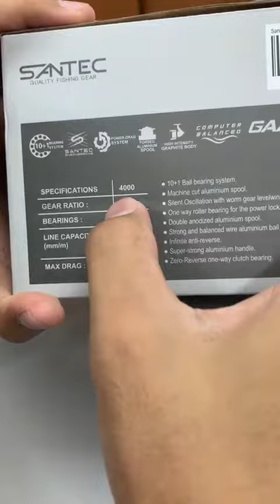SANTEC GAMER BETA SW SPINNING REEL